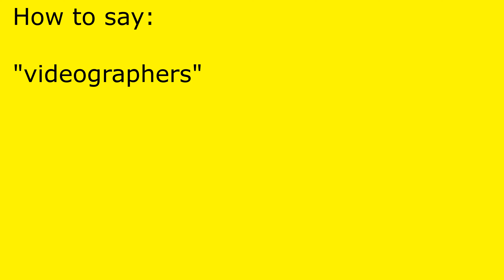How to pronounce videographers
videographers pronunciation.